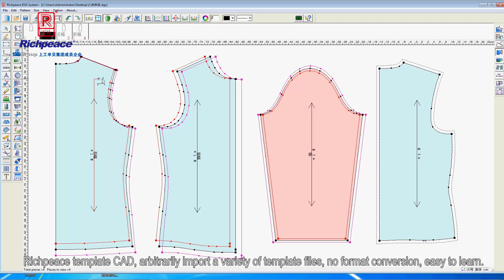Richpeace Automatic Sewing Machine for Garment